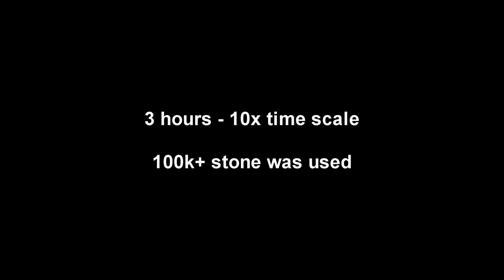"Perfect Castle" BUT IN Rust - Rust Speed Build Timelapse 2021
Yeah, @EpichistoryTv, loved the video :)